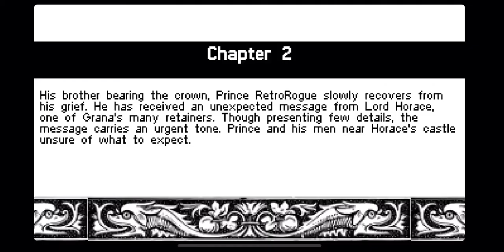Partia Let's Play Part 7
AGAIN. I swear I thought I would kill him.